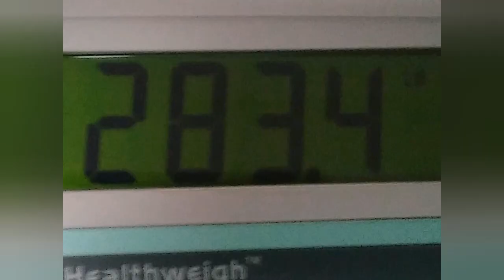283 LB MUSCLEGOD